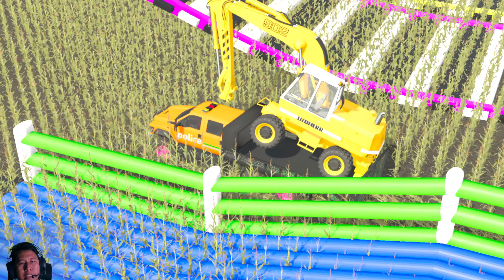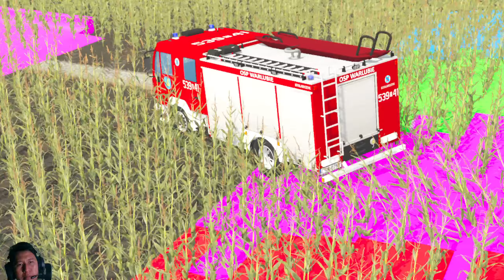TRANSPORTING POLICE CAR AMBULANCE FIRE TRUCK MIXER TRUCK TRACTOR EXCAVATOR GAME FARMING SIMULATOR 22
TRANSPORTING POLICE CAR AMBULANCE FIRE TRUCK MIXER TRUCK TRACTOR EXCAVATOR GAME FARMING SIMULATOR 22 (1)